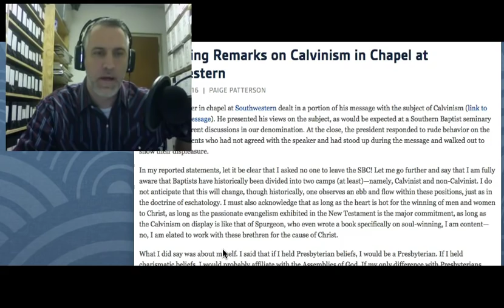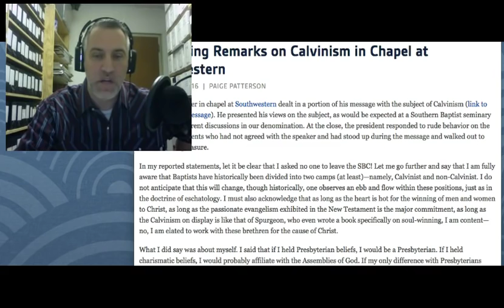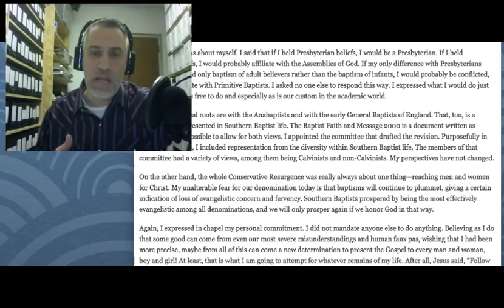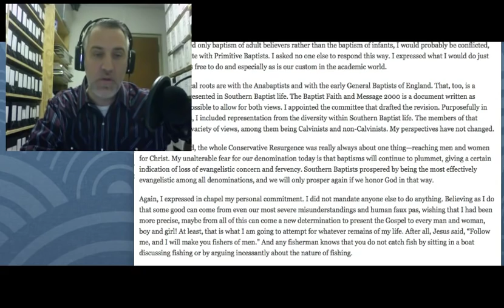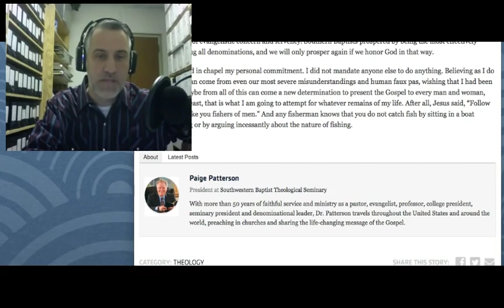Did Dr. Paige Patterson Tell All Calvinists to Leave the SBC?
Dr. Paige Patterson, President of Southwestern Baptist Theological Seminary, has received some unfair criticism over the last several days due to some comments he made in chapel about Calvinists. Some have gone so far as to suggest Dr. Patterson wants all Calvinists to leave the SBC, but this is simply not true.

Listen to these clips of Dr. Patterson presented by Dr. Leighton Flowers in their appropriate context in order to properly understand the intention.

To read Dr. Patterson's own clarification please click on this